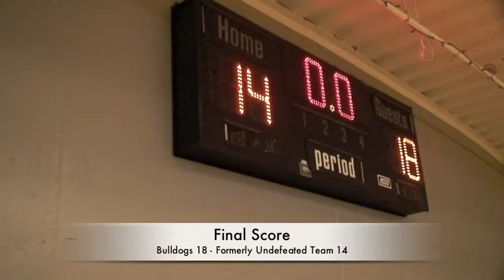Hoops Highlights 2-7-09